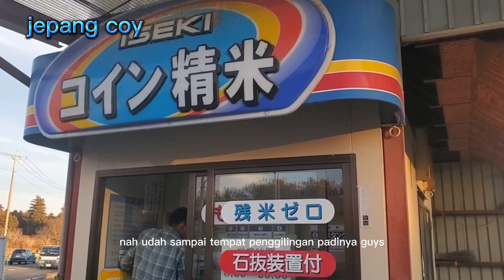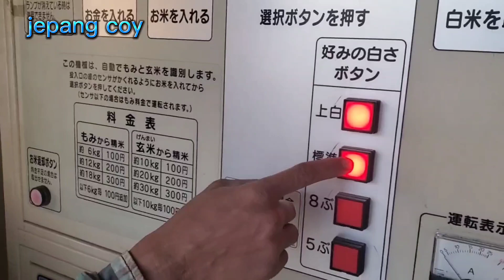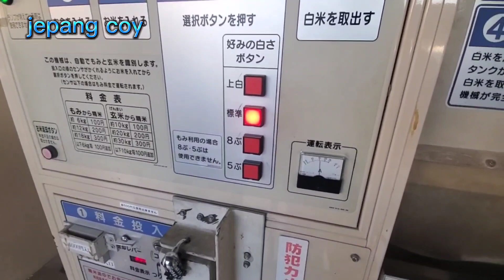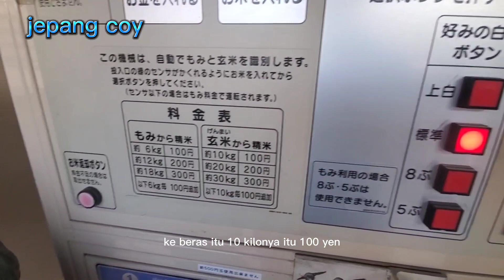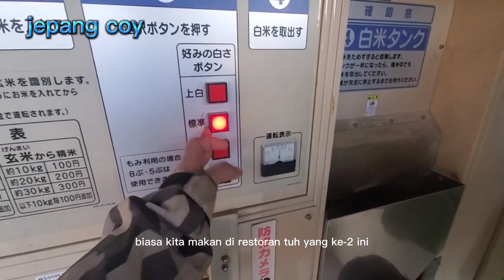mesin penggilingan padi modern di jepang🎌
Ramah lingkungan